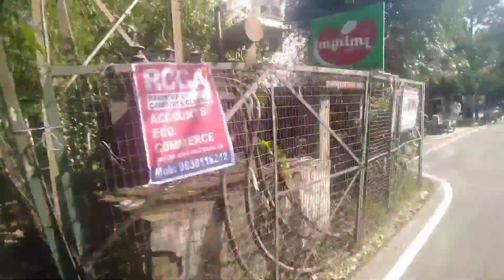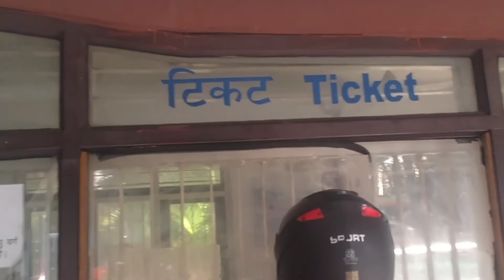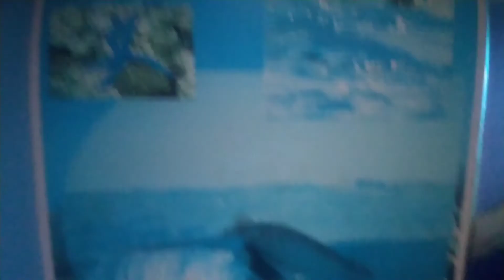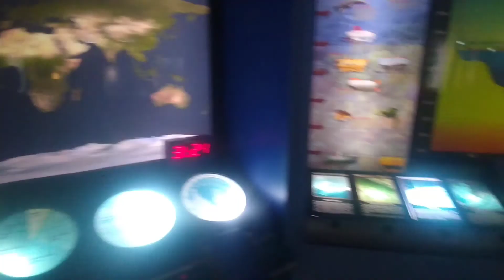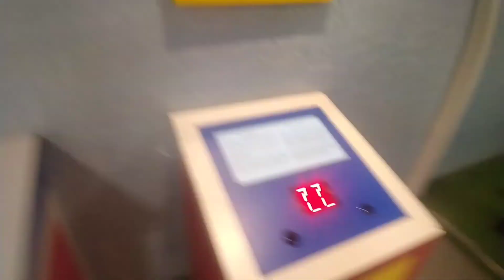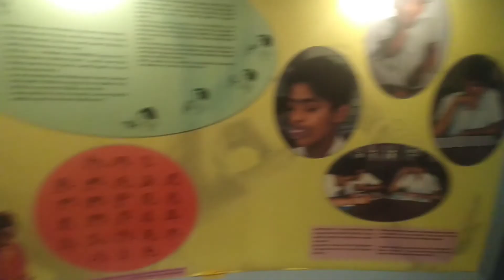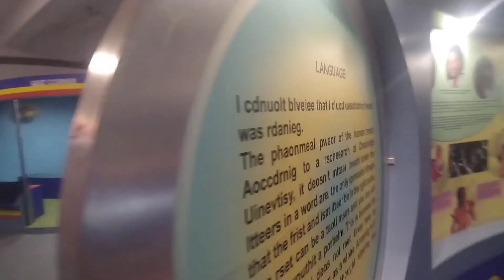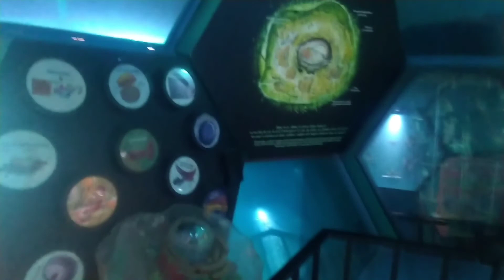science City Lucknow (science City park)/ (विज्ञान का शहर)- like video subscribe channel Harshit🙏🙏